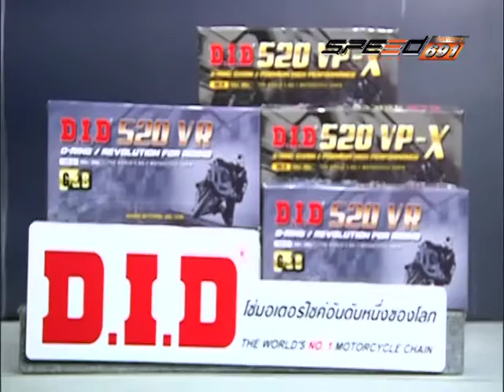SPEED RIDER B2 24 11 59